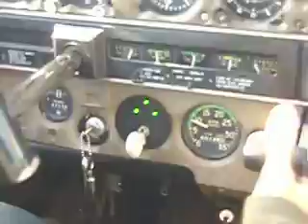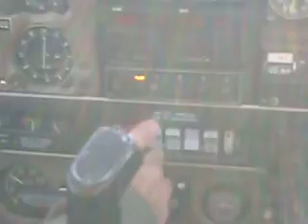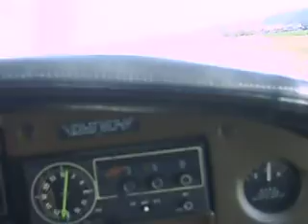Landing at Winona, MN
Landing at Winona, MN after some scenic flying around the Mississippi area. The landing was pretty good, but I did drift a little off of the centerline. Aircraft was a PA-28-161